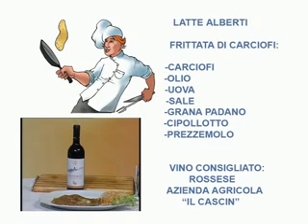LA RICETTA DI RENATO LUNEDI 2 DICEMBRE 2013